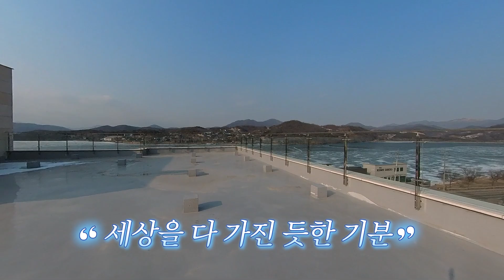강하 아트로드에 시원한 남한강 영구 전망을 가진 강하면 상가_송파양평 고속도로 개통시 가치 상승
매물문의 연락처  :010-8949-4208(왕부동산)

퇴촌 왕부동산에서 의뢰한 상가 매물입니다.
땅집TV는 부동산콘텐츠 제작에 최선을 다하겠습니다.

□매물정보
매물번호:166
매물주소: 경기도 광주시 강하면
면적 : 1,412㎡(427평)
건평 : 982㎡(297평)
준공 : 2022년 5월
건축구조 : 철근콘크리트, RC조
층수 : 4층
방향 : 북향(리버뷰)
특징 :
         -강변뷰가 좋은 신축 상가 건물
         -30대 이상 주차 가능한 넓은 주차장
         -[1층]면적: 261.37㎡(79.06평)
                  용도: 휴게음식점-천장에 시스템에어컨 4대 설비
         -[2층 1호실]면적: 153.62㎡ (46.47평)
                  ​용도 : 미용원 - 전면 남한강 뷰
         -[2층 2호실]면적: 95.12㎡​ (28.77평)
                  용도​ : 체육장 - 남동쪽 강하 시가지 전망
         -[3층 1호실]면적: 153.62㎡ (46.47평)
         -[3층 2호실]면적: 95.12㎡​ (28.77평)
         -[4층]면적:​ 235.81​㎡ ​(71.08평)
                  ​용도 : 사무실 - 전면 남한강 뷰
         -[옥탑]면적: 36.01㎡ (10.89평)
                  루프탑 카페 용도 적합(엘리베이터 연결)
                  계단이 포함된 면적으로 대장상 연면적에는 포함 안됨
                  필로티 설비할 수 있도록 콘크리트 표식 설비
접근성 :
       강일IC 40분
       송파-양평간 고속도로 개통시 송파 30분
매매가 : 35억원

업체명:왕부동산(퇴촌)
대표:왕주성
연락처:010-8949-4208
등록번호:가118-2969
주소:경기도 광주시 퇴촌면 관음리 천진암로 703